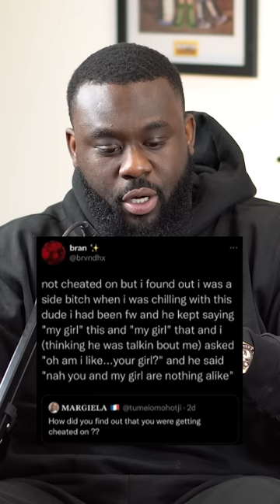How did you find out you were getting cheated on?...